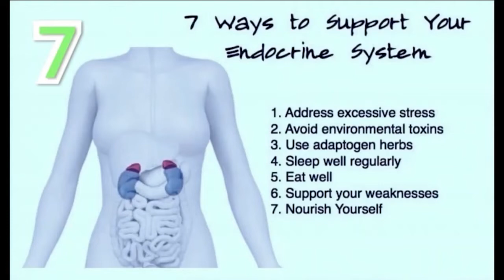Mga sintomas ng endometriosis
Ang endometriosis ay dapat maipakonsulta agad sa doctor upang mabigyan ng agarang gamot.

Ayon sa eksperto narito ang mga sintomas ng endometriosis.